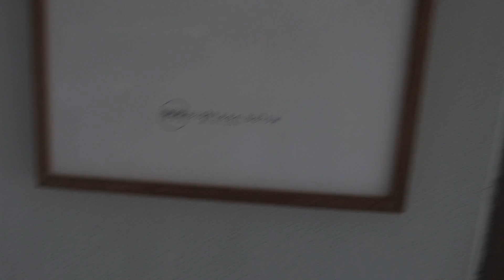18belowหัวหิน ตรงข้าม ร้านอาหารบ้านอิสร